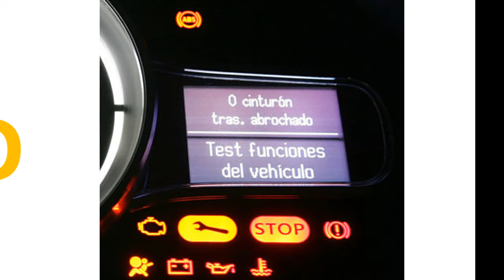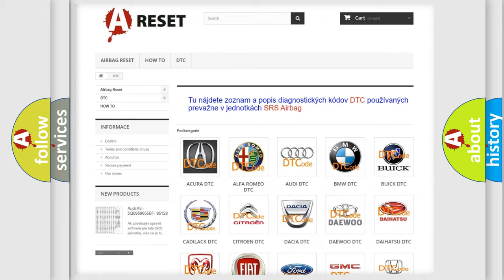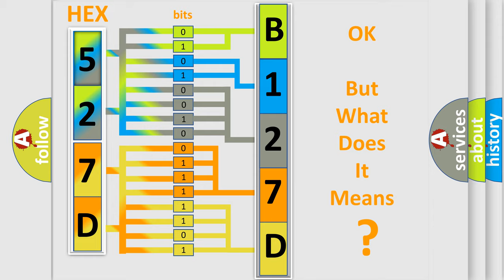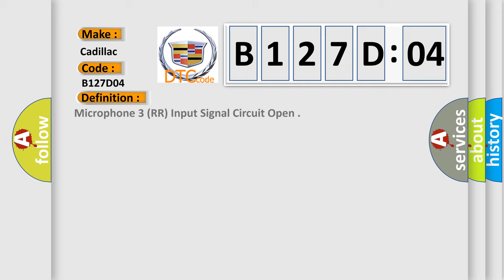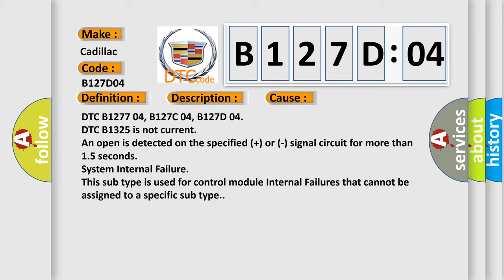DTC cadillac B127D-04 Short Explanation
Contents:
0:21 Basic DTC analysis according to OBD2 protocol standard.
1:48 Insight into programming
2:58 A diagnostically understandable description of the Diagnostic Trouble Code
3:05 Basic error definition

Make:
Cadillac
Code:
B127D 04
Definition:
Microphone 3 (RR) Input Signal Circuit Open
Description:
The amplifier performs a self diagnostic of the microphone circuits 16 seconds after initial power up, then periodically every 400 milliseconds thereafter.
Cause:
DTC B1277 04, B127C 04, B127D 04
DTC B1325 is not current
An open is detected on the specified (+) or (-) signal circuit for more than 1.5 seconds
Failure Type: